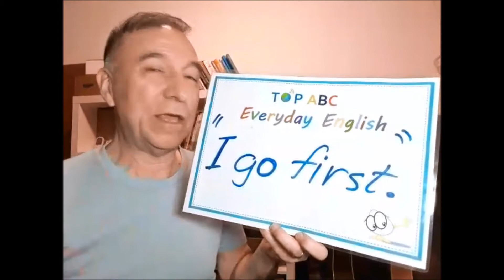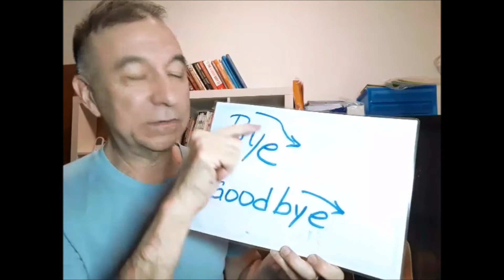TOP ABC 內湖英語補習班 Everyday English (03-22-2019)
TOP ABC 的 Everyday English

簡單的再見竟然有因為對象的不同有不同的說法
原來語調是如此的重要
在對話中你必須先離開到說再見，如何完整表達呢?
讓Steve 老師來教你正確說法和發音